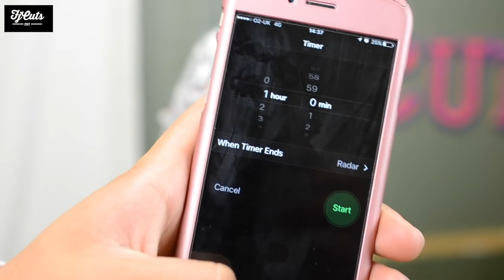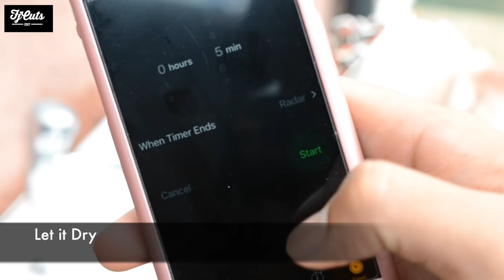How To Get Curls With Short Hair! ( Perm Tutorial )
Hey Guys FjCuts Here back with another video! Since you guys liked that perm video i done before i have had many request for perms! So i decided to record this perm with short hair!